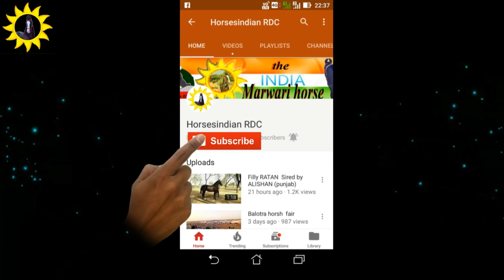Marwari horse videography